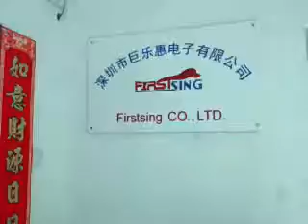firstsing name board